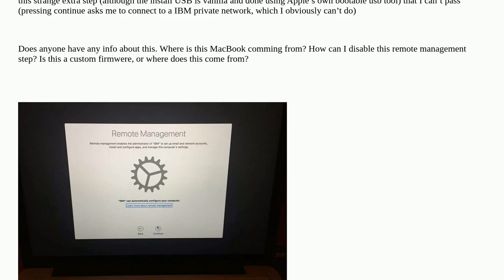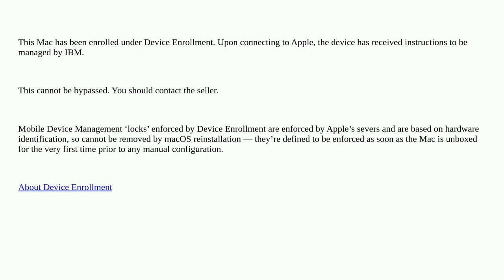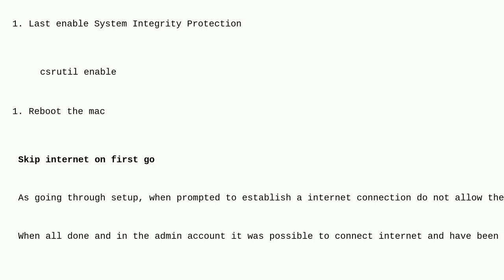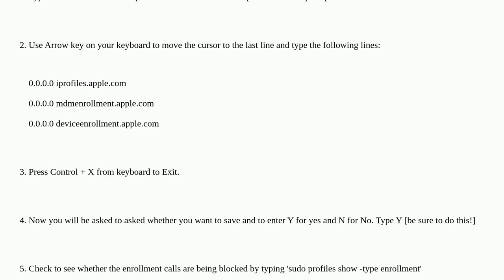Apple: Why do I get a ‘Remote Management’ step when installing macOS?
Why do I get a ‘Remote Management’ step when installing macOS?

A special thanks goes out to the awesome community

  automated-device-enrollment install macbook-pro macos